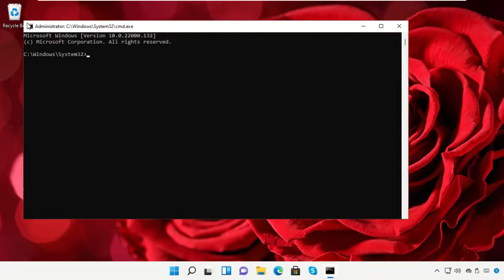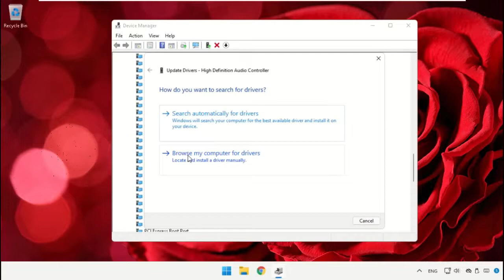Żadne urządzenie wyjściowe audio nie jest zainstalowane w systemie Windows 11 Fix [100% pracy]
Tutorial : [ Żadne urządzenie wyjściowe audio nie jest zainstalowane w systemie Windows 11 Fix [100% pracy] ]